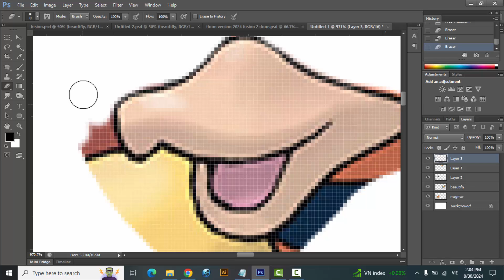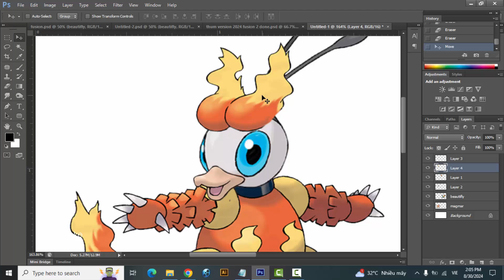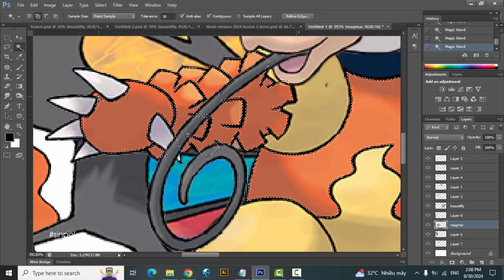Pokemon Fusion | Magmar + Beautifly | pokemon infinite fusion challenge